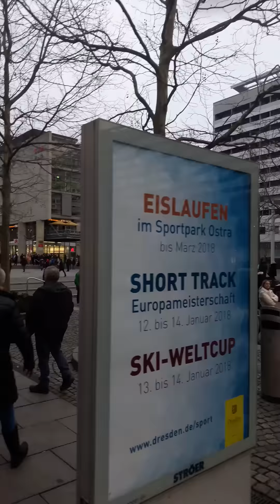Grossdemonstration in Dresden gegen Kriminalität der Goldstücke...